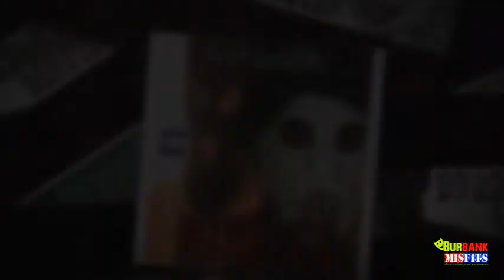Kyle stone - Song About Adult Industry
@burbankmisfits - our shared twitter
@rawstarr - Rawstarr' twitter
@CWChandler1 - CW twitter